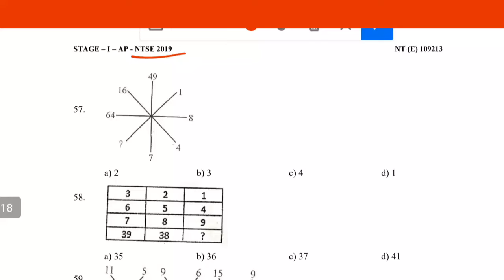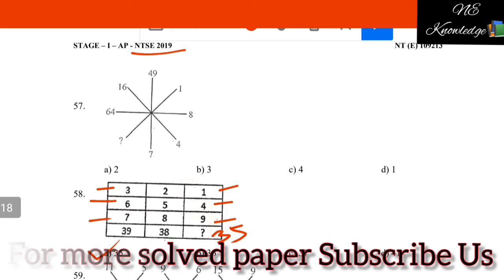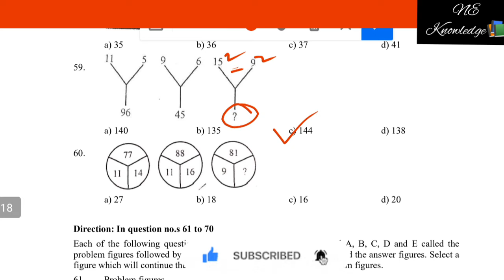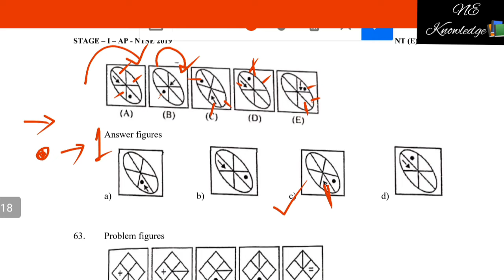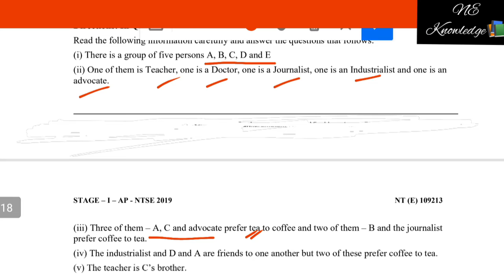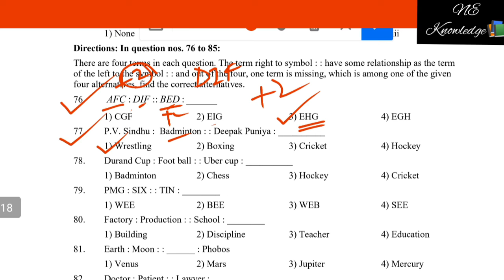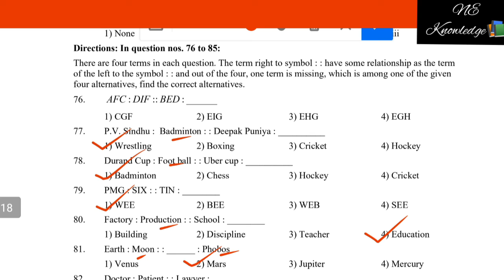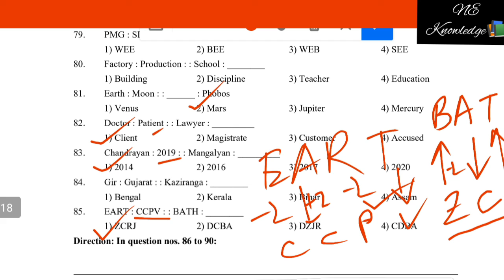NTSE EXAM PAPER || ntse previous year question paper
NTSE SOLVED PAPER, National Telent Search Exam Paper 2019.